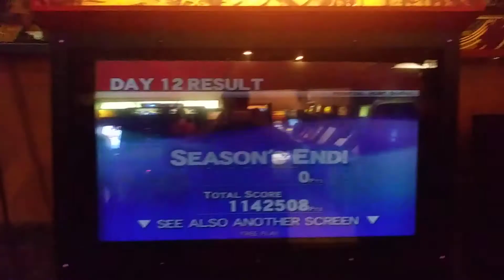The all new primeval hunt arcade ending #2 daddy I did it!!!!!